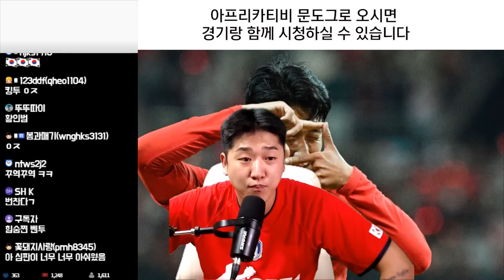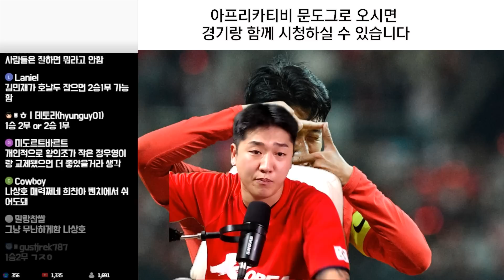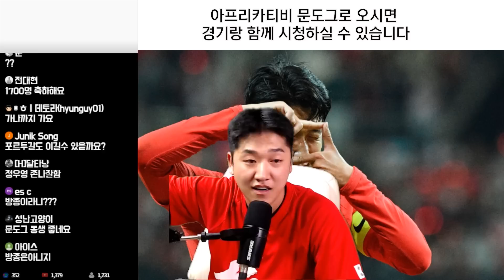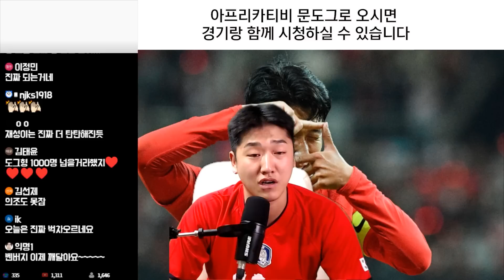소신발언, 벤투 감독님 진심으로 감사드립니다